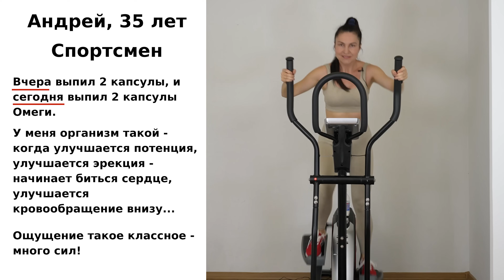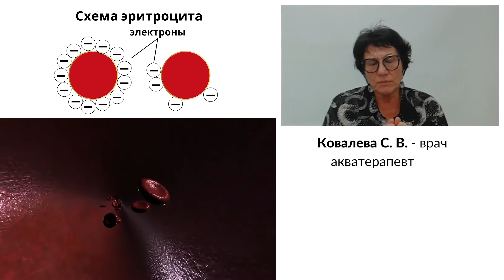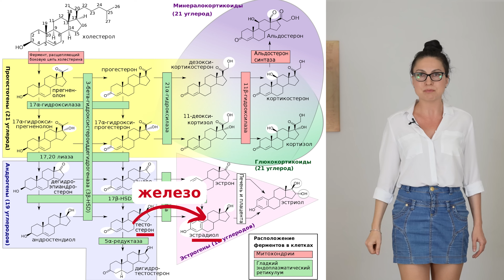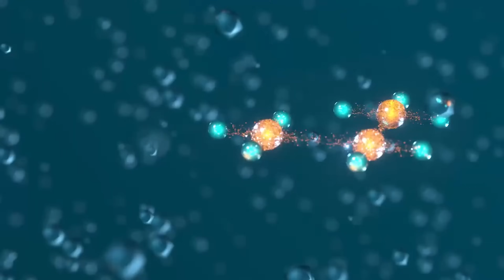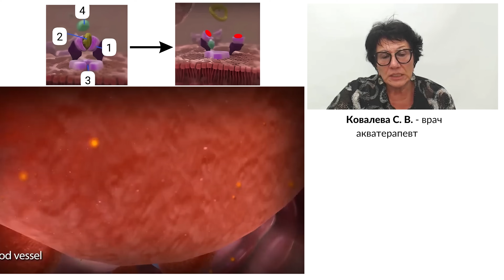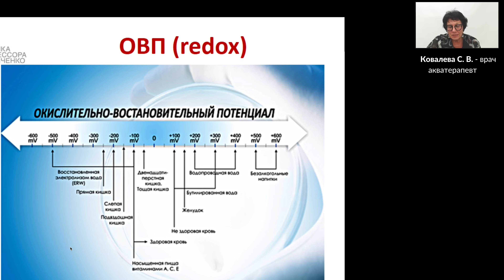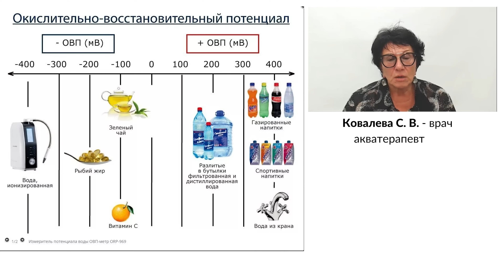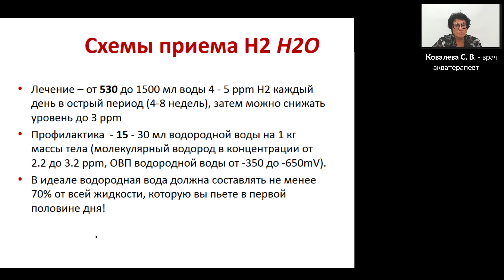3 лучших напитка для повышения Потенции / Омега-3 в форме органического спирта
00:00 Омега-3 повышает потенцию за неделю;
07:07 гормон оксид азота при опущении влагалища;
11:11 анализ на ферритин;
14:04 как синтезируется главный гормон потенции;
21:09 Супероксид анион - иммунитет от рака;
25:43 блокировка инсулина, тестостерона и др. гормонов;
30:21 ph воды;
32:10 redox потенциал напитков;
43:23 3 элемента повышения потенции.

Омега-3 на основе этилового спирта - является уникальным средством повышения потенции.
Мужчины чувствуют улучшение эректильной функции уже через неделю. Такой быстрый эффект связан с тем, что Омега-3 влияет на клетки крови эритроциты - отдаёт электроны эритроцитам и таким образом они не склеиваются. Если у мужчины не значительные потери электронов на эритроцитах - потенция улучшается буквально за один день.
Однако для восстановления электрического баланса в организме - Омеги-3 не достаточно.
Если у мужчины произошло серьезное нарушение потенции - вместо гормона оксида азота синтезируется опасный радикал - супероксид анион. В здоровом организме он действует, как иммунитет против рака и вирусов. А в не здоровом организме он образуется в избытке - и  сжигает рецепторы к гормонам.
Поэтому единственным безопасным средством, которое может остановить повреждение организма и восстановить потенцию - является вода с растворенным в ней молекулярным водородом.

Омега-3 из королевства Норвегии Омега-3 Norwegian Fish Oil
Заказывайте Омега-3 Norwegian Fish Oil в Украине: